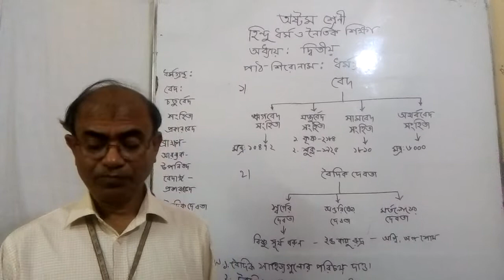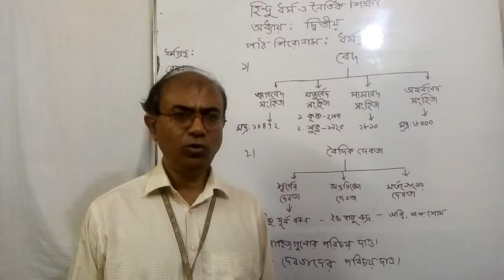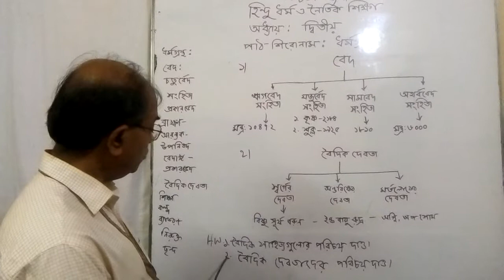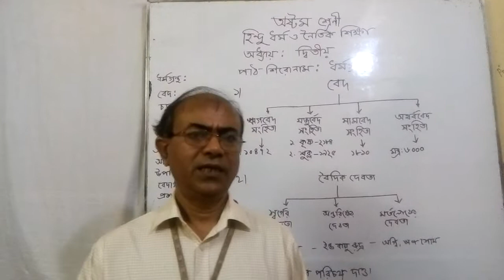Class 08 Hindu Chapter 02